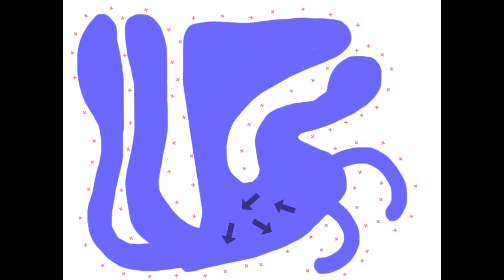Time Beyond time￼